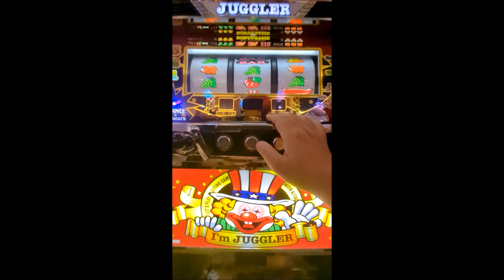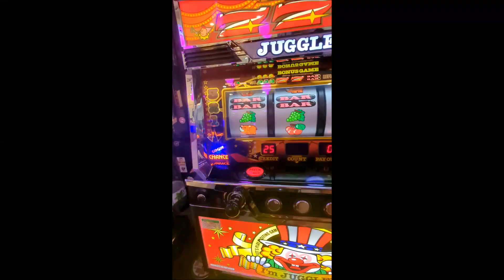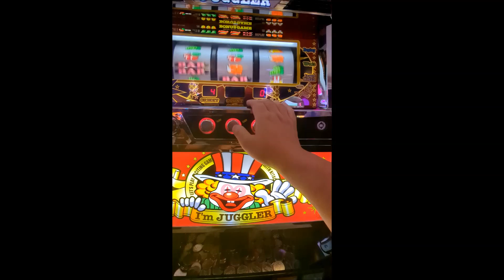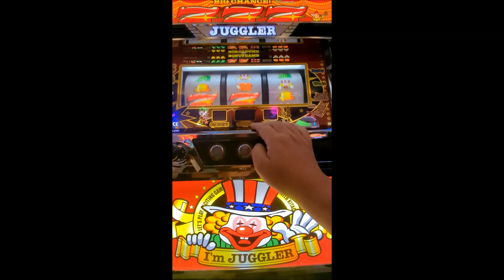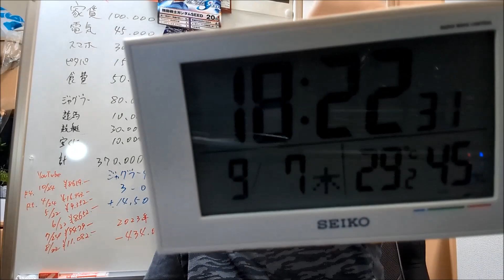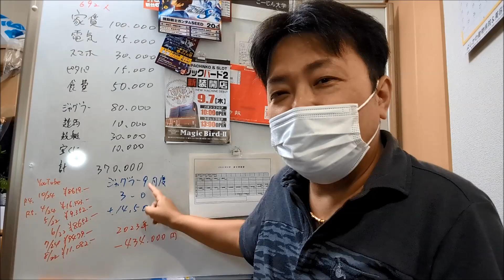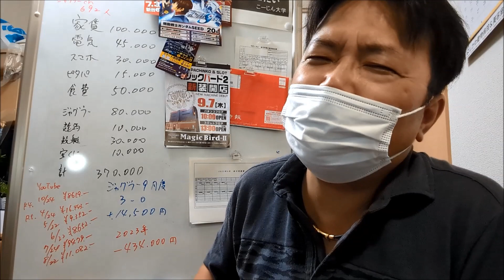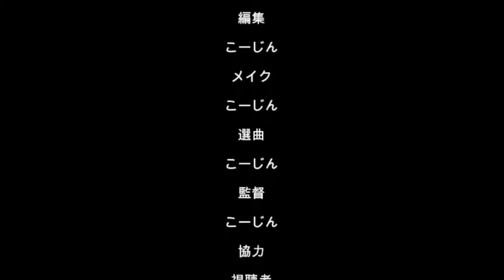20230907休日アル中ギャンブル依存症ド底辺おっさん地獄の７の日ジャグラー（´・ω・`）